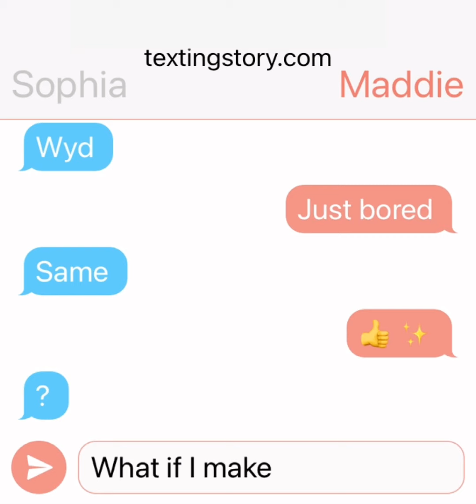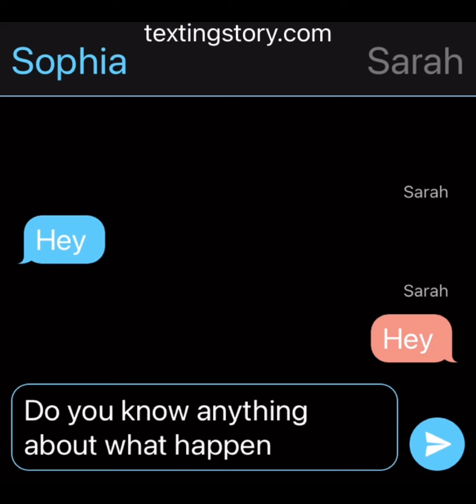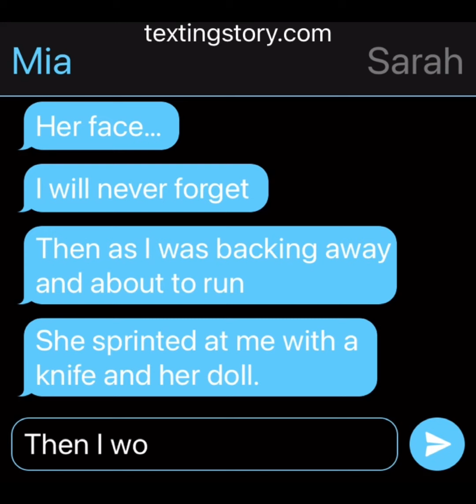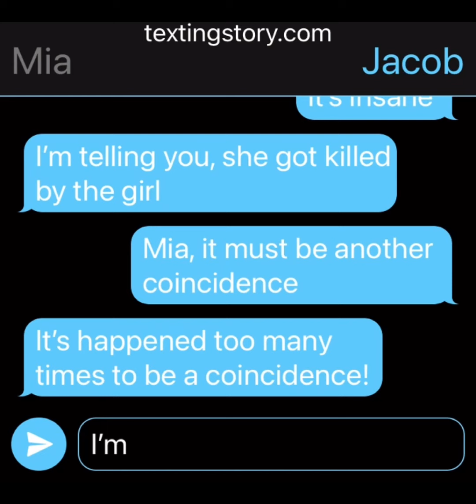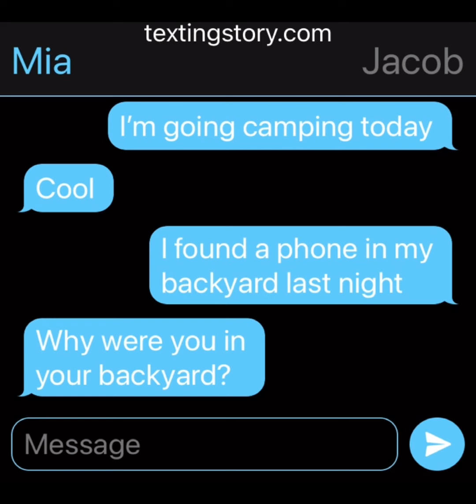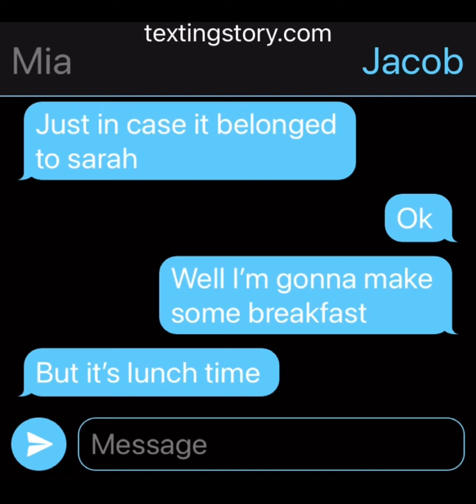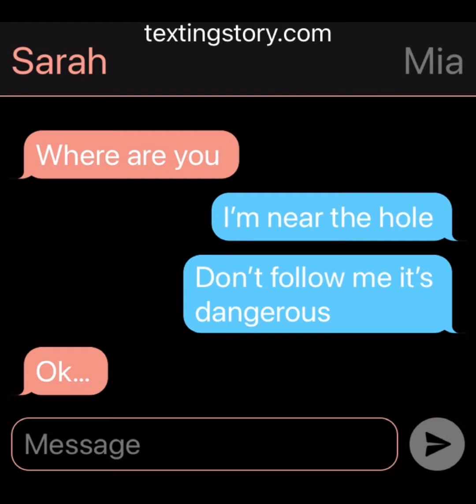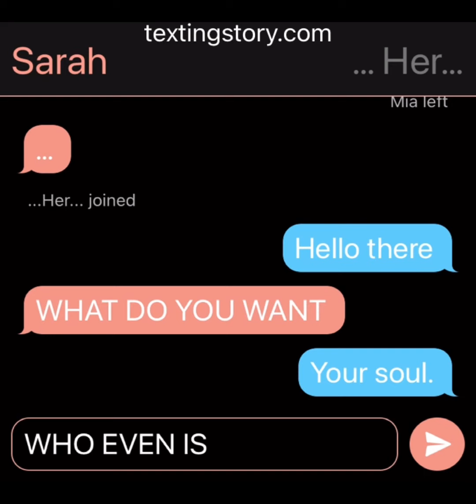The girl (no part 2)